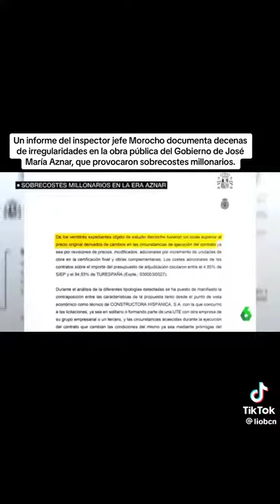Un informe del inspector jefe Morocho documenta decenas de irregularidades en la obra publica del go